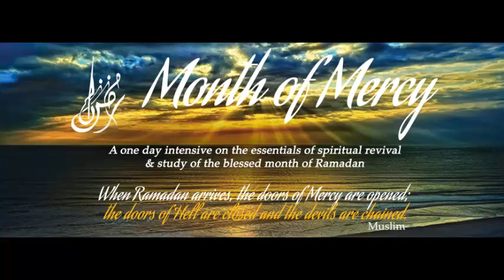02 Fiqh Part 1 Mufti Mohammad Jafari